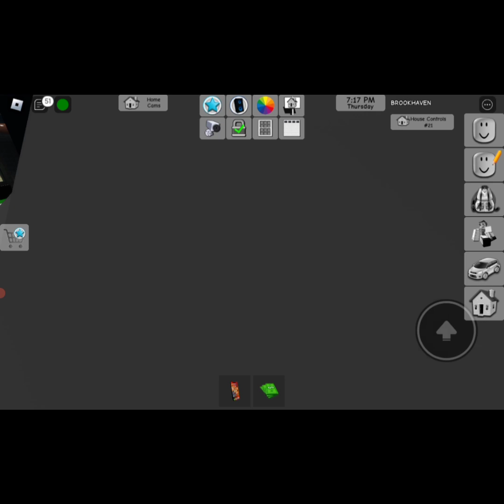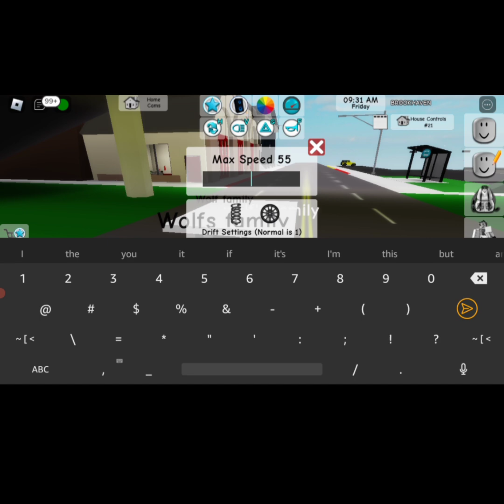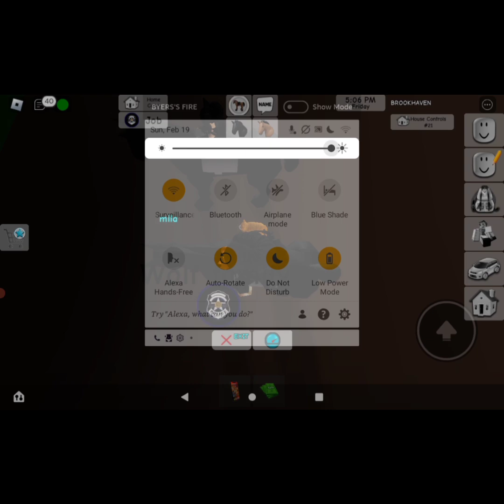I am playing Brookhaven in roblox with my friend